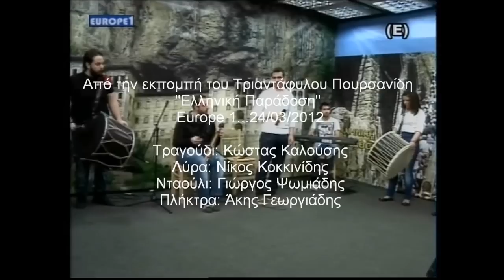Kalousis-Kokkinidis-Psomiadis-Georgiadis Europe1 24/03/2013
Από την εκπομπή του Τριαντάφυλου Πουρσανίδη "Ελληνική Παράδοση"
Europe 1...24/03/2012

Τραγούδι: Κώστας Καλούσης
Λύρα: Νίκος Κοκκινίδης
Νταούλι: Γιώργος Ψωμιάδης
Πλήκτρα: Άκης Γεωργιάδης